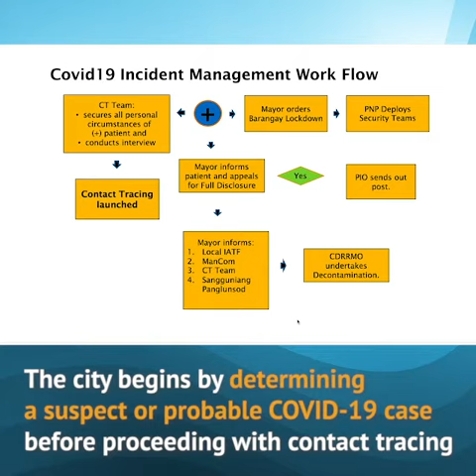Contact Tracing System to BreaktheChain of Transmission of COVID-19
WHO Philippines conducted Facebook Live session focused on contact tracing. Baguio City Mayor Benjamin Magalong now also "Contact Tracing Czar" talked about how the city innovated its contact tracing system.

It is important to participate in contact tracing activities to BreakTheChain of transmission and prevent the further spread of COVID-19.